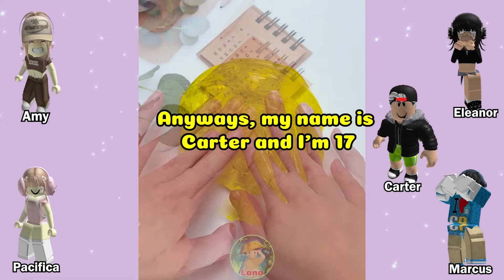TEXT To Speech Emoji Groupchat Conversations | My Step Brother Is An Ugly Devil